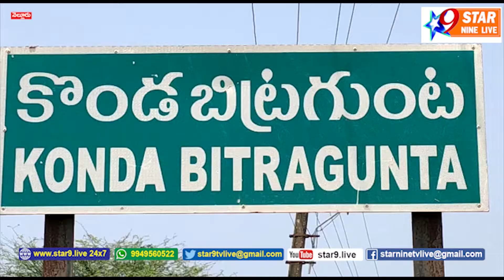కొండ బిట్రగుంట శ్రీ ప్రసన్న వెంకటేశ్వర స్వామి దేవస్థానం బ్రహ్మోత్సవ ఏర్పాట్లపై ఎమ్మెల్యే...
// STAR 9 LIVE// కొండ బిట్రగుంట  శ్రీ ప్రసన్న వెంకటేశ్వర స్వామి దేవస్థానం బ్రహ్మోత్సవ ఏర్పాట్లపై ఎమ్మెల్యే//Konda Bitragunta Sri Prasanna Venkateswara Swamy Temple MLA on Brahmotsava arrangements